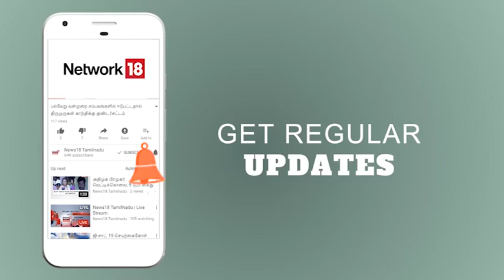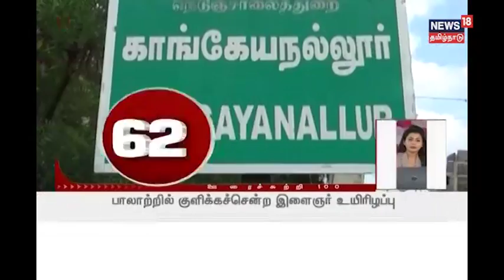விருதுநகரில் RSS பேரணி நடைபெற்றது | Oorai Sutri 100 | News 18 Tamilnadu.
RSS இன் 93ஆம் ஆண்டை முன்னிட்டு விருதுநகரில் பேரணி நடந்தது.
ஊரைச்சுற்றி 100 :
தற்போது தமிழகத்தை சுற்றியுள்ள மூலைமுடுக்குகளில்  நடந்துகொண்டிருக்கும் நிகழ்வுகளை தொகுத்து செய்தியாக வழங்கும் நிகழ்ச்சி.